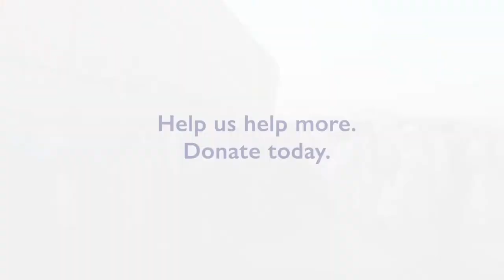Delivering life-saving aid in Afghanistan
This year, IOM has delivered humanitarian aid to nearly half a million people in Afghanistan.

But many are still in need of aid.

Please help us help more.